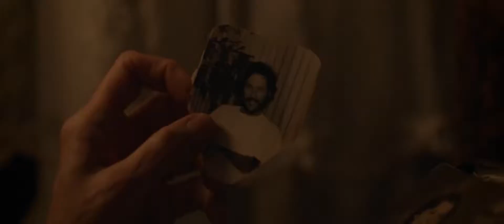Nomadland | Trailer Legendado 2021 HD-4K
Sinopse:
Após o colapso econômico de uma colônia industrial na zona rural de Nevada (EUA), Fern (Frances McDormand) reúne suas coisas em uma van e parte rumo a uma viagem exploratória, fora da sociedade dominante, como uma nômade dos tempos modernos. NOMADLAND, o terceiro filme de Chloé Zhao, apresenta nômades reais como Linda May, Swankie e Bob Wells como mentores e companheiros de Fern em sua jornada de exploração pela vasta paisagem do oeste americano.

Data de lançamento: 15 de abril de 2021 (Brasil)
Diretora: Chloé Zhao
Roteiro: Chloé Zhao